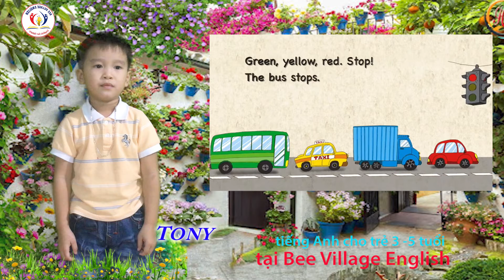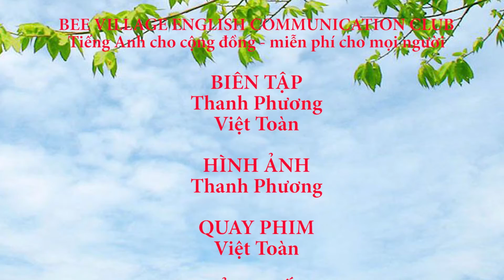Tony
Bee Village English
nơi truyền cảm hứng học tiếng Anh